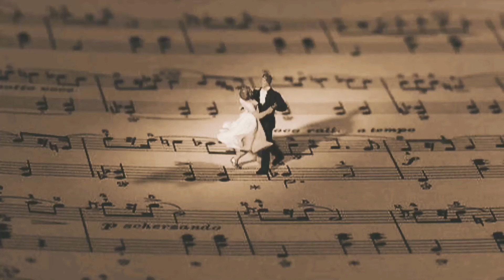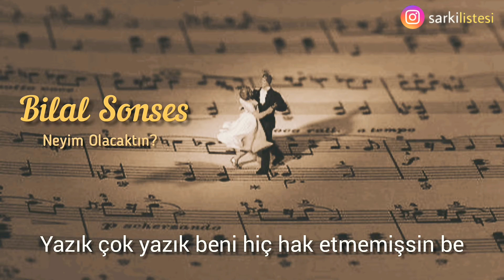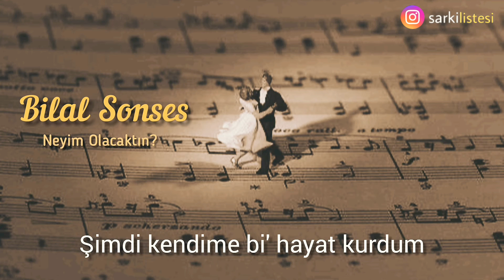Bilal Sonses - Neyim Olacaktın (lyrics)